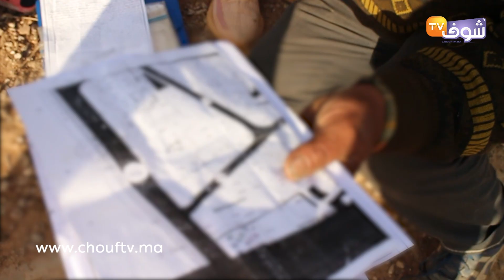أسرة مهددة بالتشرد بقلعة السراغنة بسبب حكم بالإفراغ:"هاذي الأرض ديالنا وعندنا الوثائق"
عاينت شوف تيفي معاناة أسرة بعد صدور بحكم قرار بالإفراغ